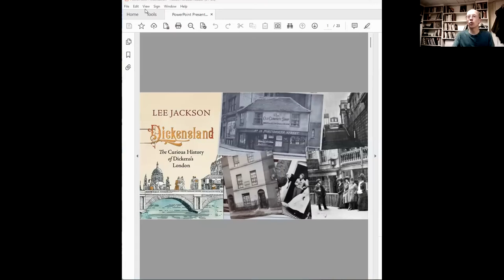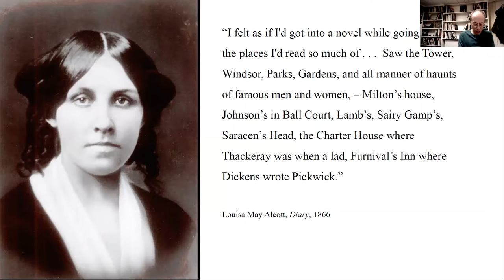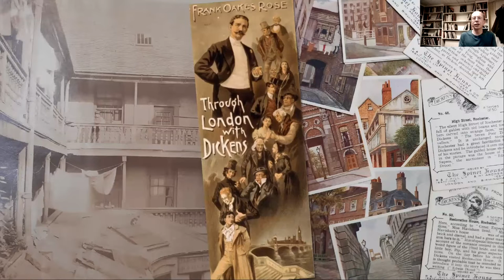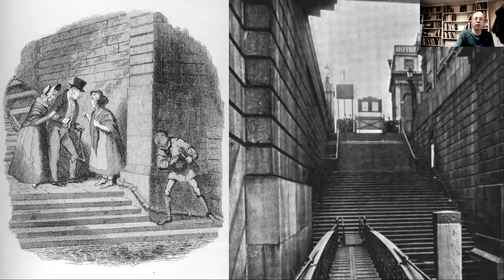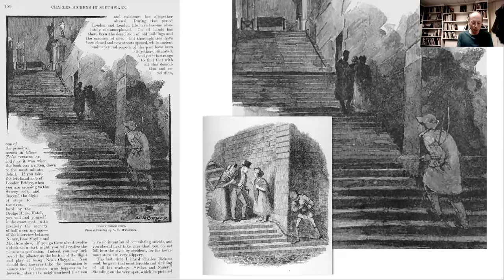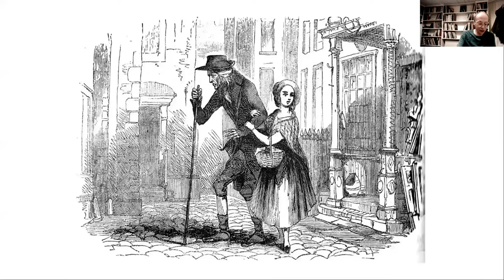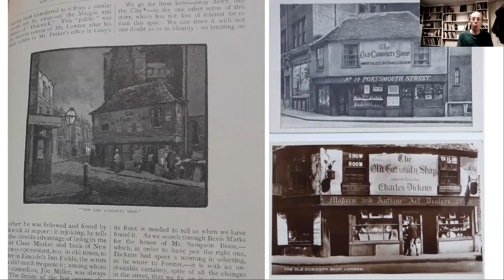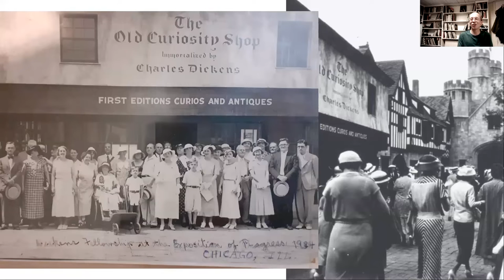Dickensland: The Curious History of Dickens's London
Lee Jackson, a well-known expert on Victorian London, will speak about his forthcoming book which focuses on the intriguing history of Dickens’s London and show how tourists have reimagined and reinvented the Dickensian metropolis for more than 150 years.

Tourists have sought out the landmarks, streets, and alleys of Charles Dickens’s London ever since the death of the world-renowned author. Late Victorians and Edwardians were obsessed with tracking down the locations—dubbed “Dickensland”—that famously featured in his novels. But his fans were faced with a city that was undergoing rapid redevelopment, where literary shrines were far from sacred. Over the following century, sites connected with Dickens were demolished, relocated, and reimagined.

Jackson traces the fascinating history of Dickensian tourism, exploring both real Victorian London and a fictional city shaped by fandom, tourism, and heritage entrepreneurs. Beginning with the late nineteenth century, Jackson investigates key sites of literary pilgrimage and their relationship with Dickens and his work, revealing hidden, reinvented, and even faked locations. From vanishing coaching inns to submerged riverside stairs, hidden burial grounds to apocryphal shops, Dickensland charts the curious history of an imaginary world.

Lee Jackson is an author and historian, creator of the popular online sourcebook of Victoriana 'The Dictionary of Victorian London' and an academic advisor to the Charles Dickens Museum. His previous non-fiction books include Dirty Old London (Yale, 2014) and Palaces of Pleasure (Yale, 2019).